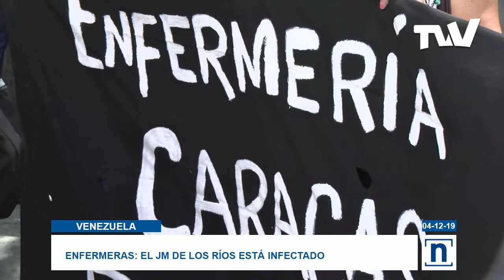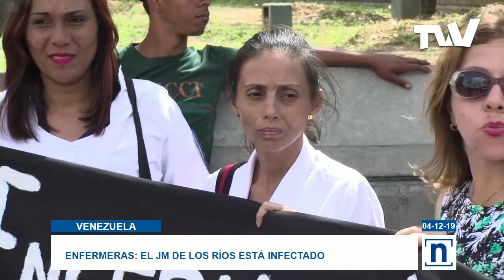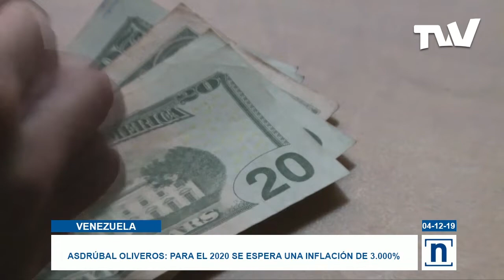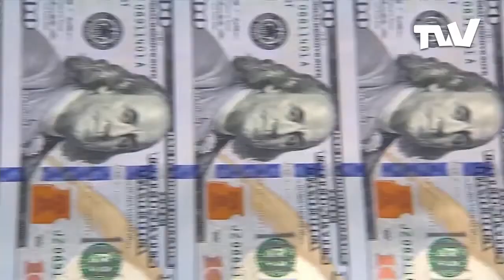Desnutrición aumentó en Venezuela en el 2019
Venezuela podría terminar el año con al menos 13 por ciento de desnutrición infantil. La mayor cantidad de los casos ocurren en los estados Zulia y Vargas, agravada por infecciones, según señaló la ONG Cáritas Venezuela

La Organización Mundial de la Salud aseguró en su informe anual que Venezuela reportó este año 471.000 casos de malaria y 423 muertes asociadas a esta enfermedad, cifras similares a las de 2017 pero que se cuadruplicaron en los últimos cinco años

Por primera vez en la historia, venezuela con su creciente crisis humanitaria apareció en el informe de  la Global Humanitarian Overview de las Naciones Unidas,  donde generalmente están países que sufren grandes conmociones, como Sudán, Zimbabue y Haití.